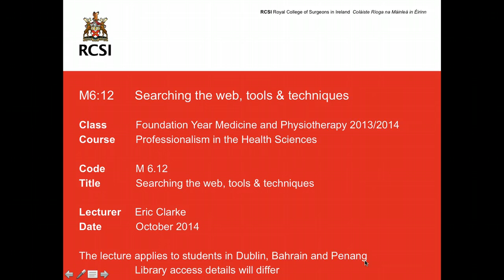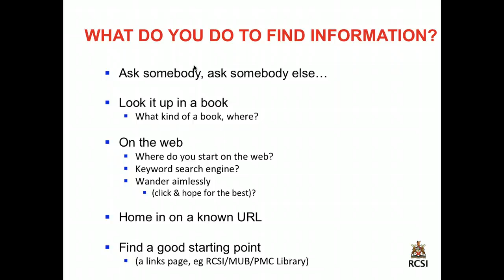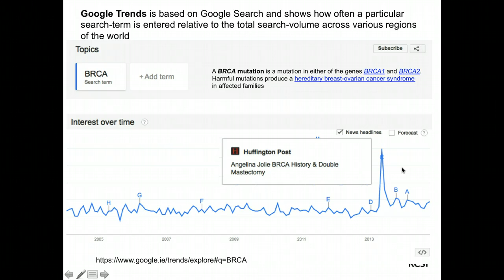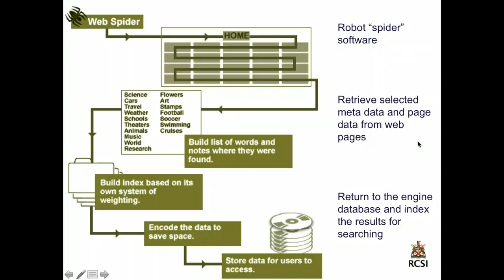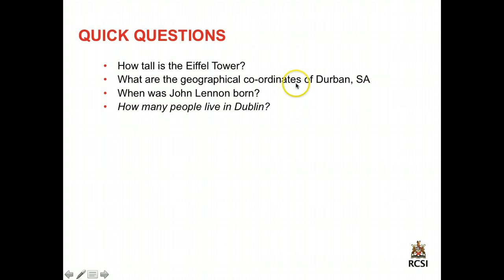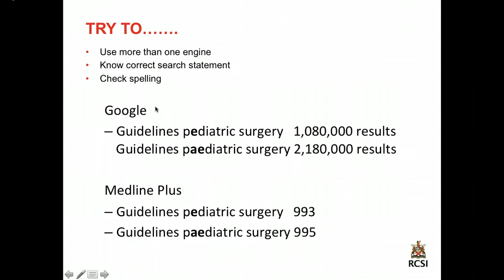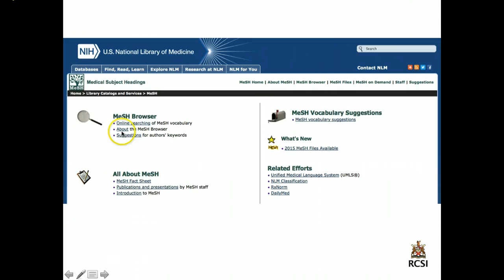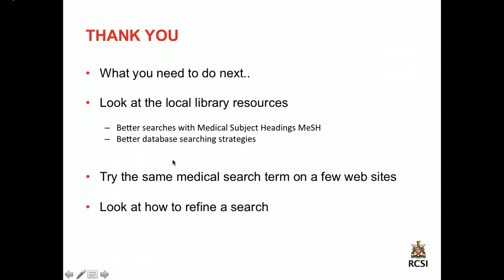M6:12 Searching the web, tools & techniques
Foundation Year Medicine and Physiotherapy 2013/2014
Course - Professionalism in the Health Sciences

The lecture applies to students in Dublin, Bahrain and Penang - Library access details will differ